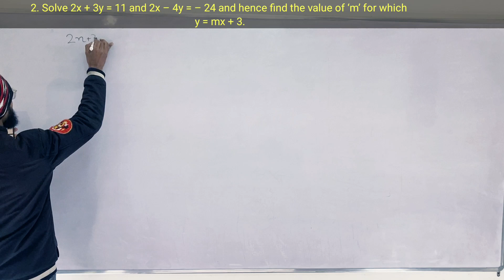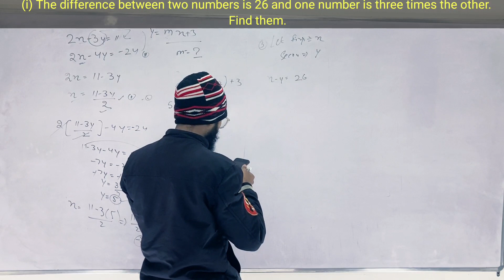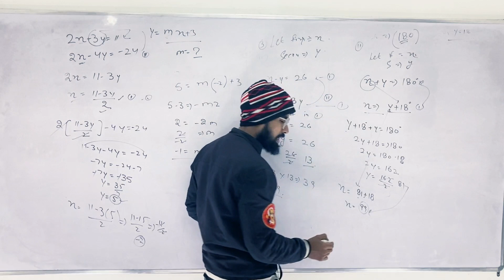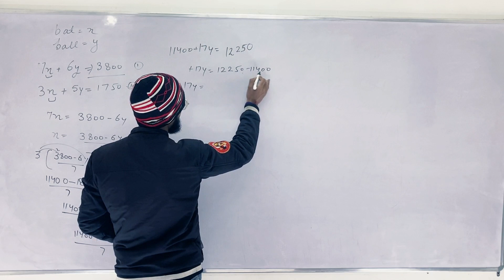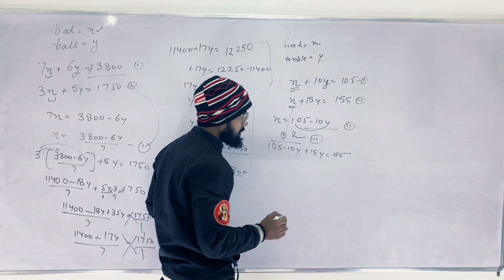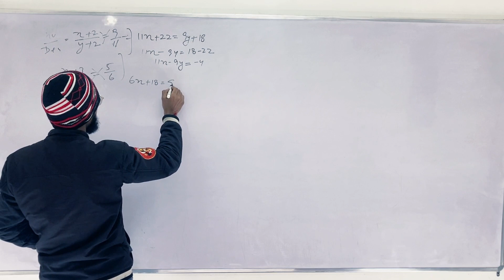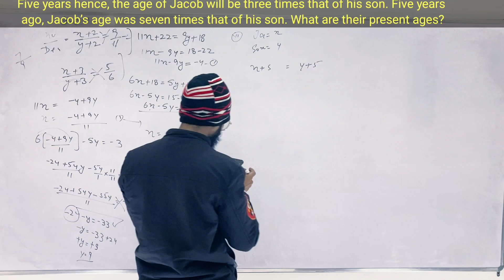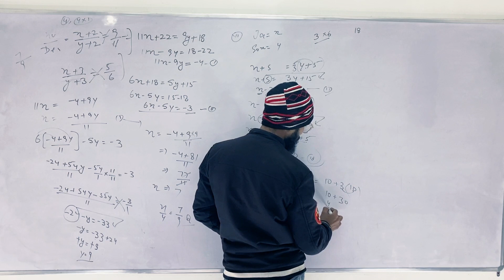3.3 class 10th math / linear equation in two variable/kaksha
3.3 class 10th math / linear equation in two variable/kaksha